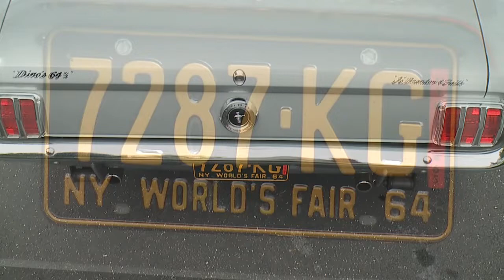1964.5 Ford Mustang Convertible - Video tribute and beauty shots of this classic car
Classic Car Video:
1964.5 Ford Mustang Convertible
Special Thanks: Dean Nichol
- Silver Smoke Gray / Black
- 170 straight 6, 3speed
- First production

Videography: Howard Heitner
Production: Dan Mandriota
This is a creative montage of a classic beauty.  The original Ford Mustang.

Classic Car Video creates video content for automotive enthusiasts and specializes in using modern camera-crane and jib equipment to shoot short, high-stylized videos of classic, vintage and exotic cars. The unique, custom car videos are posted on our YouTube Channel, Facebook page and featured on our website ClassicCarVideo.com. We urge people in the area who own classic, vintage or exotic cars to contact us. Why have an amazing classic car and only have photos and amateur videos to show it off? Our videos are completely professional, custom and unique-- nothing like it exists.